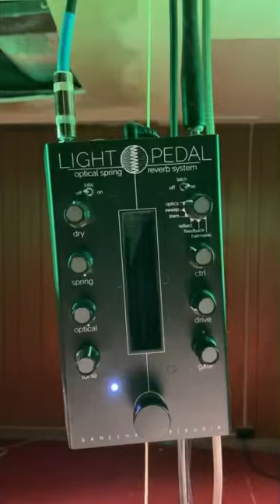Gamechanger Audio Light Pedal Fun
Is your reverb powered by light?

From peaceful Fender-esque background ambience perfection to complete auditory destruction, the Light Pedal is a force to be reckoned with. I tell anyone who will listen that this is my favorite pedal (or rather, tied with MOOD).

Another fun aspect of this pedal is that you can shake the shit out of it. It doesn’t always sound pretty, but that’s exactly why I love it.

Can’t wait to post some vids of the other Light Pedal functions.

Gear:
- Fender Tele
- Poison Noises Parkway Ed. Crook
- Chase Bliss Blooper
- Gamechanger Audio Light Pedal
- Universal Audio Dream, Apollo, LUNA